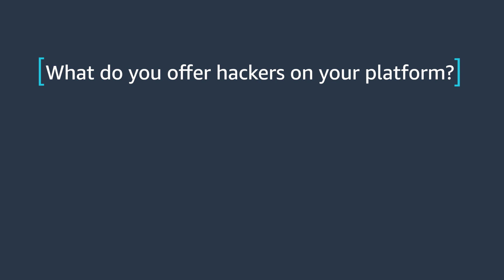How HackerOne Uses the Cloud to Fix Security Vulnerabilities at Scale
83,000. That’s how many security vulnerabilities HackerOne has fixed to date thanks to hacker-supplied reports to their platform. “The data speaks for itself,” says Reed Loden, HackerOne’s Director of Security. “The types of vulnerabilities, the complexity to the vulnerabilities, the cleverness to the vulnerabilities is stuff that you're just not going find from paying just a variety of security consultancy firms…it all comes down to number of people.” Watch as Loden explains how HackerOne's security platform works and how the cloud helps them scale.